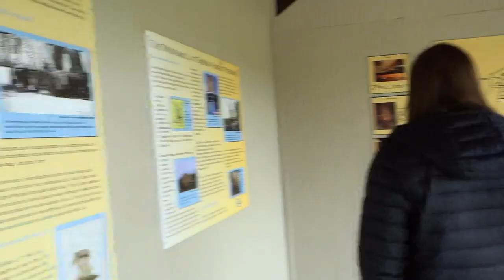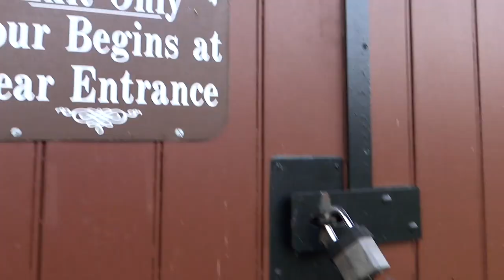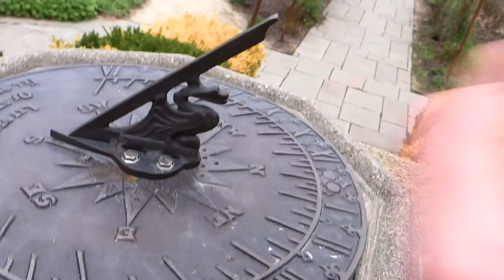EXPLORING WITH MIKE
Through the wilderness, Mike and I find some geese and creepy locations.